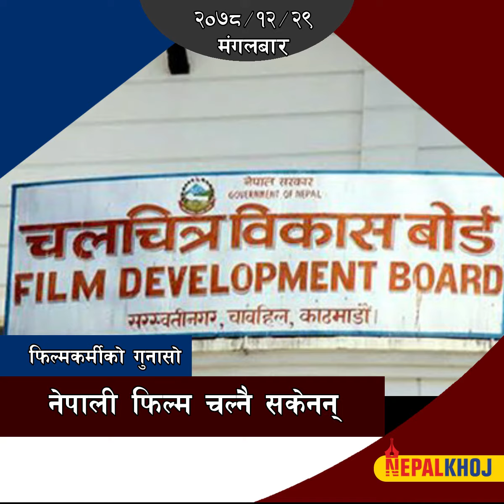प्रधानमन्त्री देउवाले मुख खोले– यस्तो रहेछ गभर्नरलाई कारबाही गर्नुको कारण